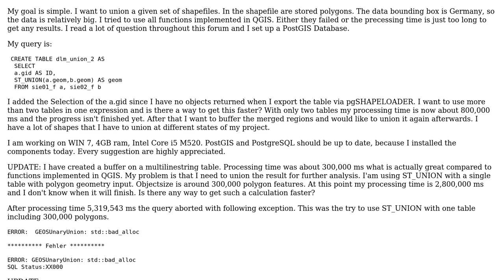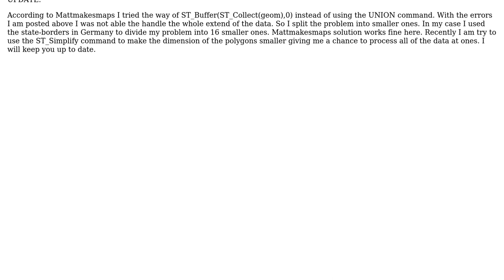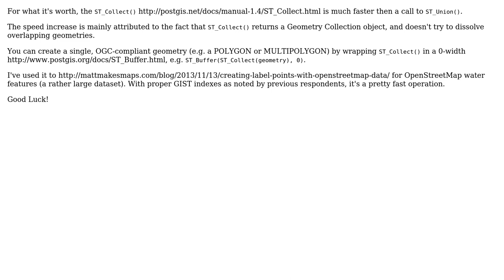GIS: PostGIS union multiple tables, big dataset, faster approach?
With thanks & praise to God, and with thanks to the many people who have made this project possible! | Content (except music & images) licensed under CC BY-SA | Music | Images & others | With thanks to user Steffen user spatialhast user nmtoken user mattmakesmaps and the Stack Exchange Network Trademarks are property of their respective owners. You are responsible for your own actions.